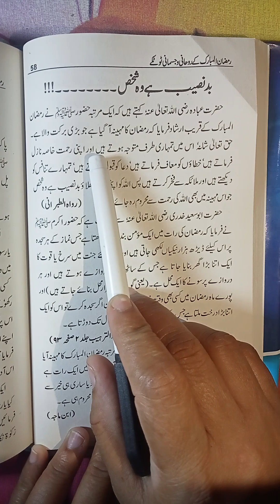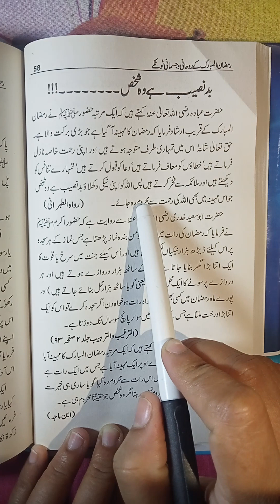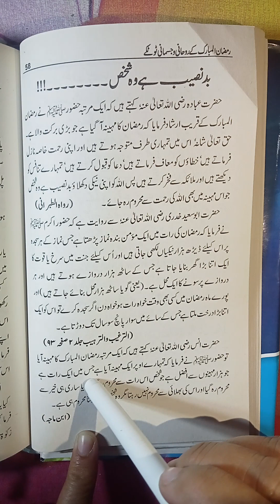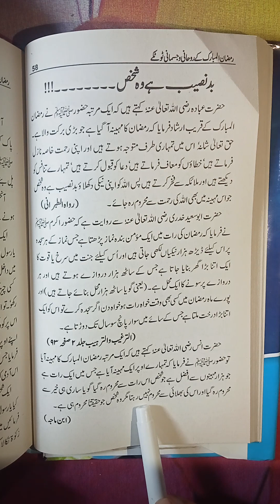بد نصیب ہے وہ شخص جس نے رمضان پایا اور اپنی مغفرت نا کرو ا سکا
Bad naseeb hai woh shaks jis ko Ramzan mila aur us ne apni maghfirat na krwai, Ramzan Mubarak ki fazilat, rozadar k inamat